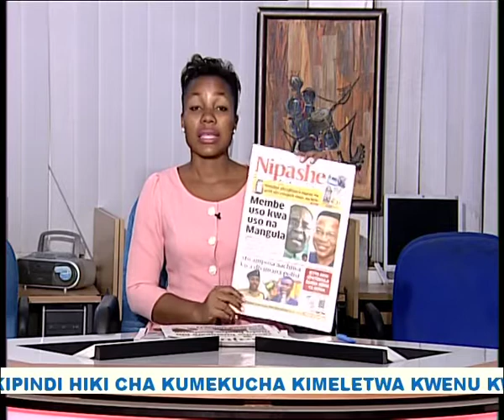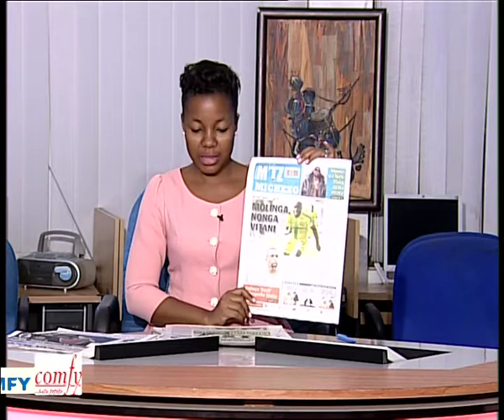ITVMAGAZETINI:Membe uso kwa uso na Mangula Dodoma kesho.